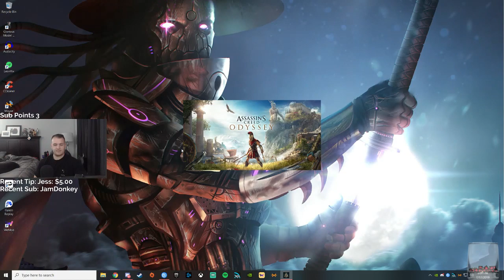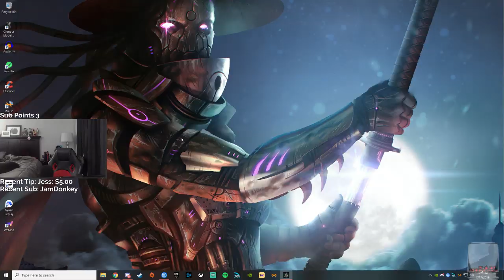Let's Play Assassin's Creed Odyssey - Legacy of the First Blade DLC with Cattsass - Episode 2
______________________________________________________________________________________________________________________________________ Cattsass checks out Assassin's Creed Odssey Legacy of the First Blade DLC for the first time.